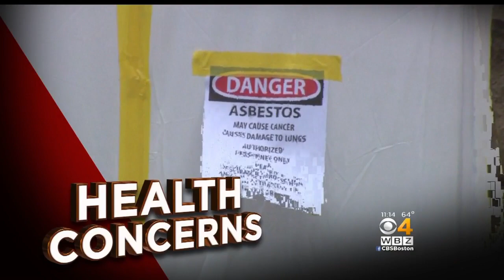Wilmington Home With Asbestos Demolished Without Safety Precautions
Residents of a Wilmington neighborhood are furious safety precautions were not taken when a home was demolished. WBZ-TV's Ken MacLeod reports.